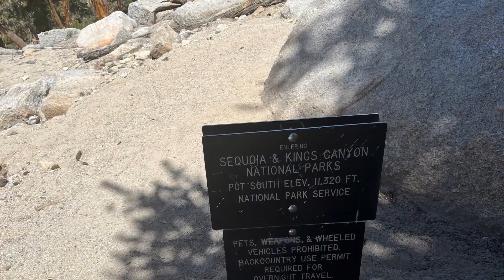PCT Hike Day 36: Heading to Crabtree Meadow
Mile 743 to Mile 766